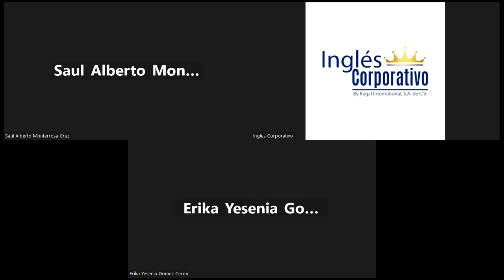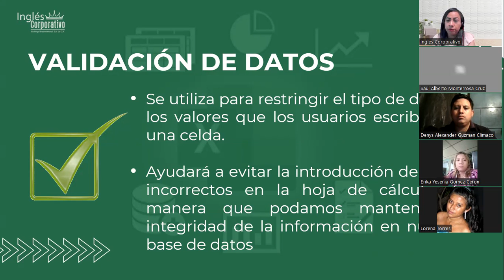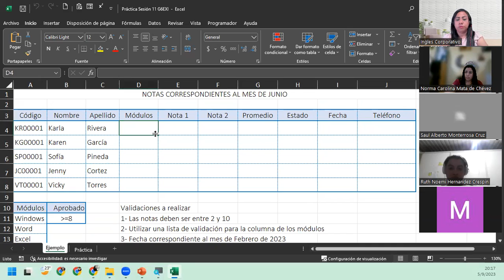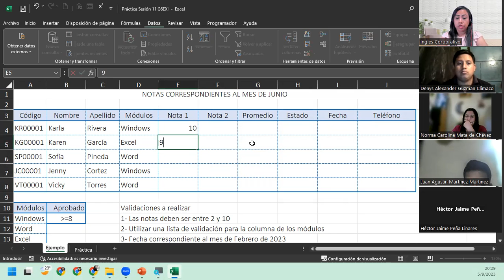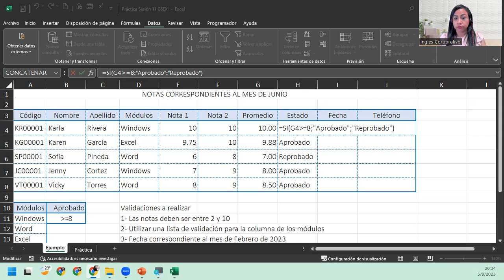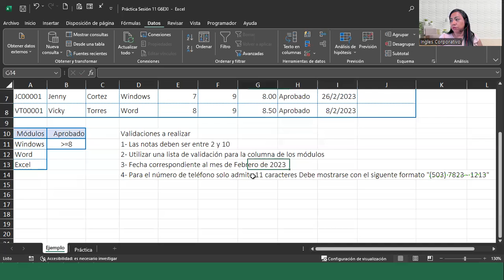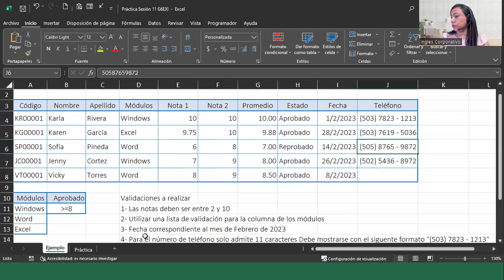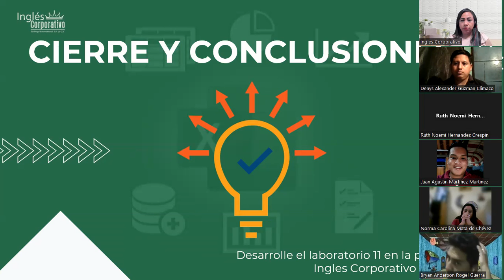Sesión11-05-09-23-IC29811-0012-2023-DelCid-Validación de datos